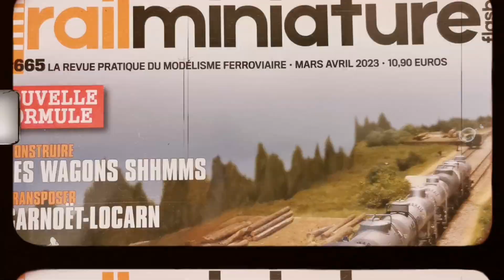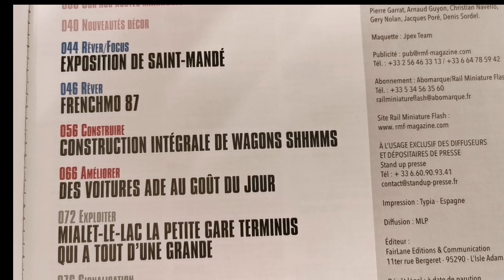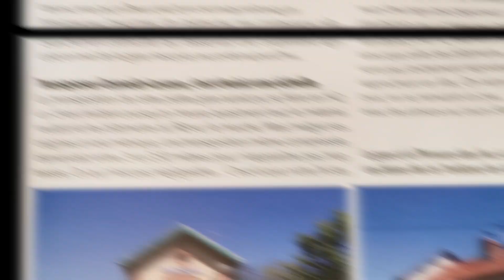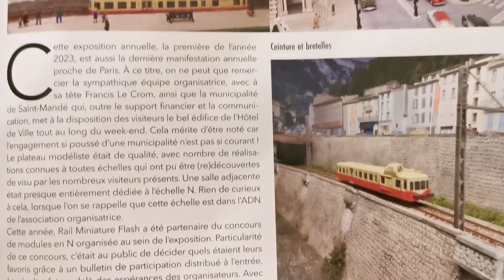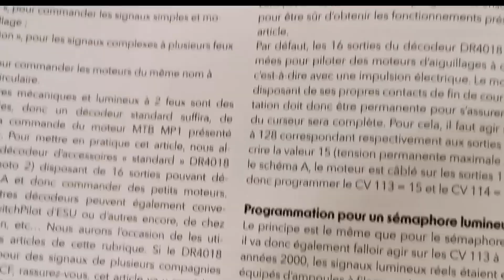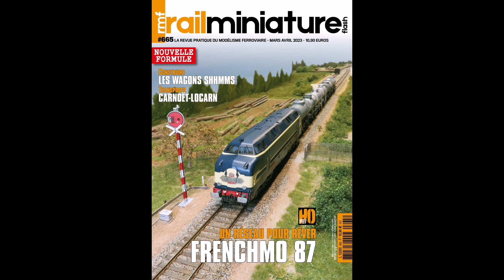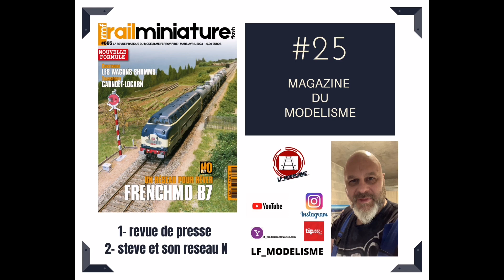#25 magazine modélisme train maquette électrique modelisme ferroviaire rail miniature flash réseau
Bienvenue dans votre magazine du modélisme
dans le sommaire de ce magazine je vous présente la revue de presse du dernier numéro  665 de chez rail miniature flash ainsi que nous allons prendre des nouvelles de Steve et de son projet de réseau à l'échelle N
prenez plaisir